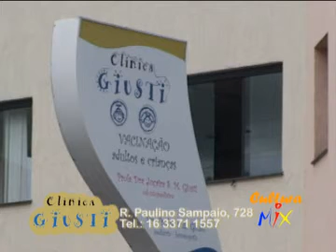Cultura Mix com Cláudia Cury Programa 60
Entrevista especial do mês da mulher com a odonto-pediatra Juçaíra Giusti